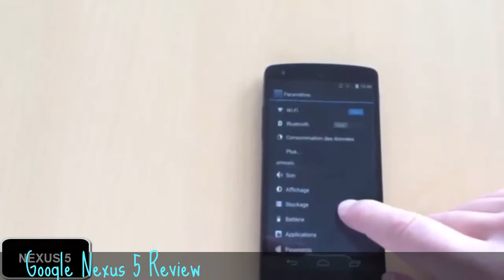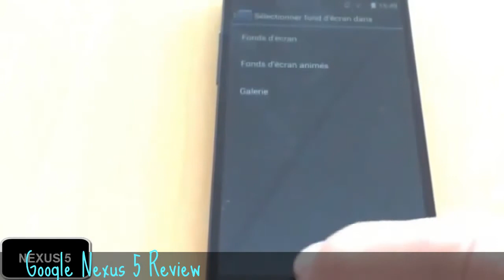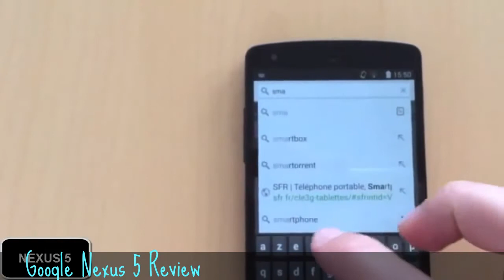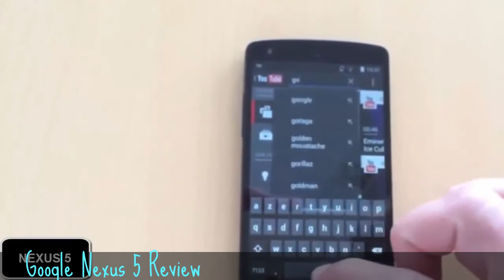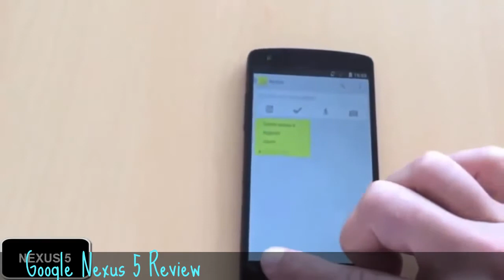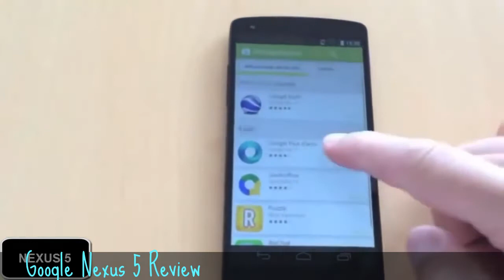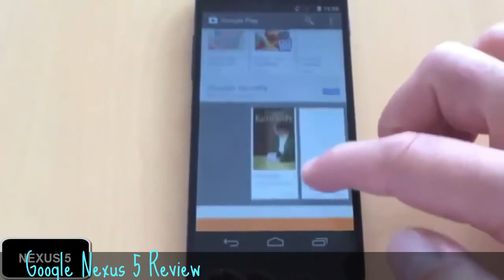Google Nexus 5 Review, See it Before You Buy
Hi, today i'll share about ◄ Google Nexus 5 Review  ►. Before you buy Nexus 5, or maybe want to find low cost price, or cheap price, i suggest you see the specification and review from this video. Do not rush to buy before you know the truth about this handy google gadget.

Information :
Video Title : Google Nexus 5 Review
Category video :  HOW To and Style